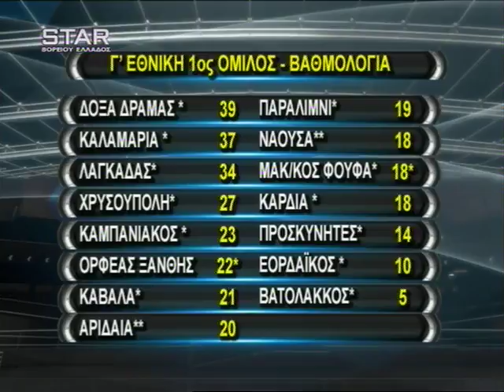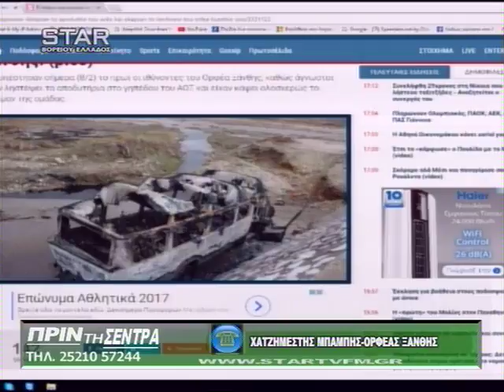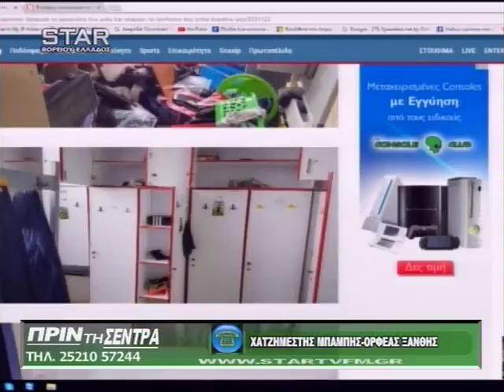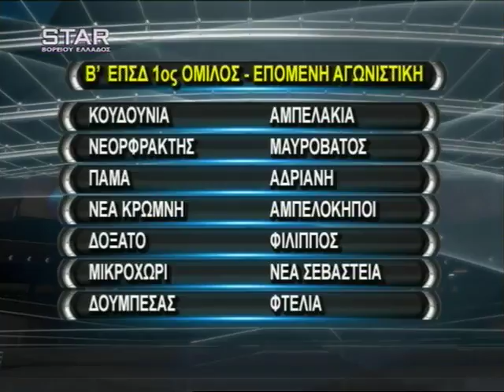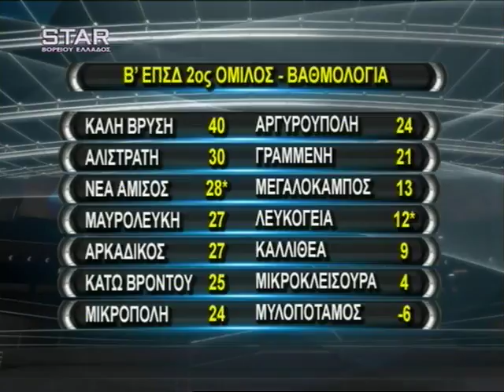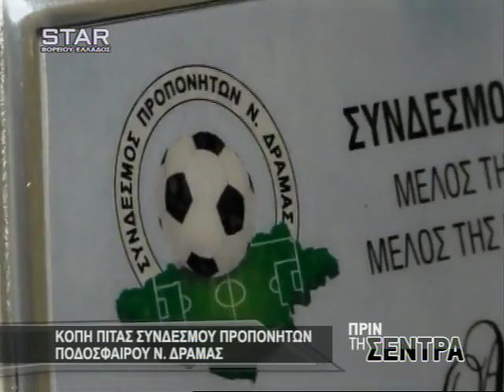Πριν Τη Σέντρα STAR B.Ελλάδος 9 Φεβρουαρίου 2017